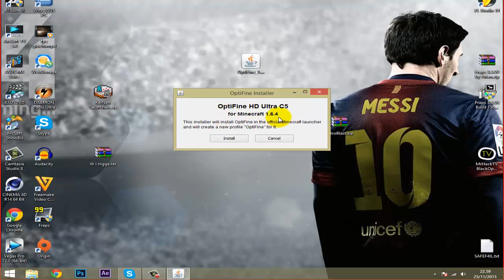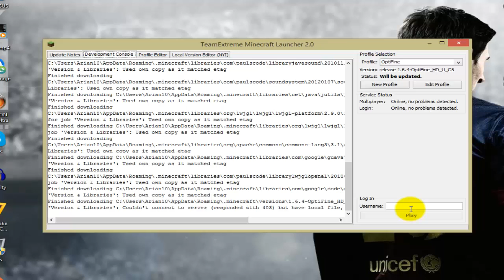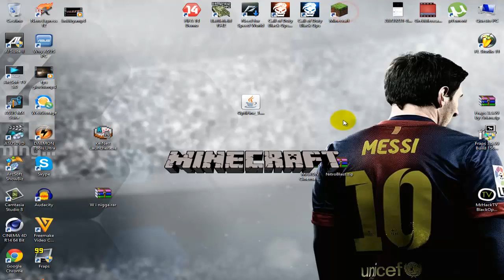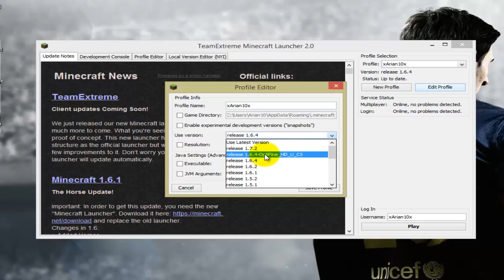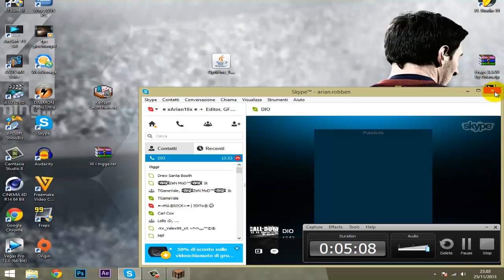Come scaricare e installare l'Optifine su Minecraft | ITA HD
Playstation network : xX_Arian10_Xx

PsN ID YouTube : xArian10x

Steam : Arian10z

Origin : xArian10x

Gamecenter : Dragon10z

Skype : arian.robben